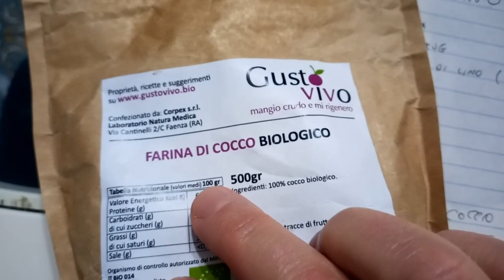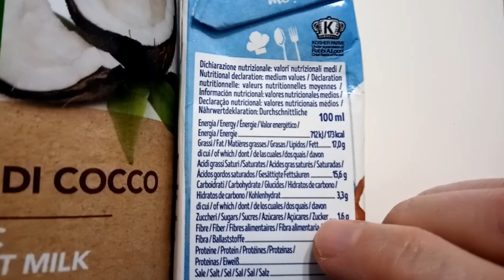Muffin cioccolato e cocco senza lattosio 1.6gr di carbo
Salve a tutti i 9023 iscritti e non. Vi presento dei muffin cioccolato e cocco con solo 1.6gr di carboidrati netti. Potere realizzare la crema di cocco anche con la panna di cocco per abbassare ancora di più il numero dei carboidrati.

Visita la mia vetrina Amazon, prodotti keto selezionati da me:

INGREDIENTI:
4 uova medie (276gr)
170gr di cioccolato fondente 95%
100gr di eritritolo

Per il ripieno:
250ml di latte di cocco 0 carbo
5gr di gomma di xantano
30gr di farina di cocco in polvere